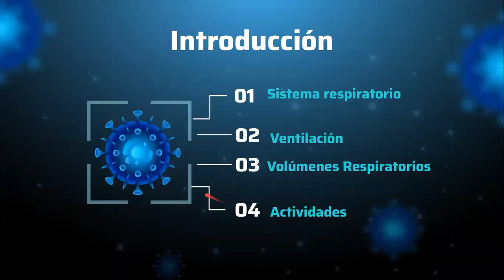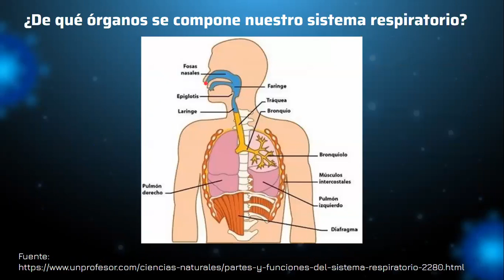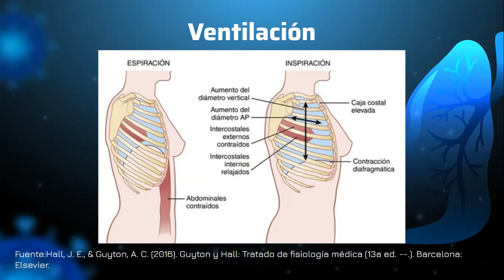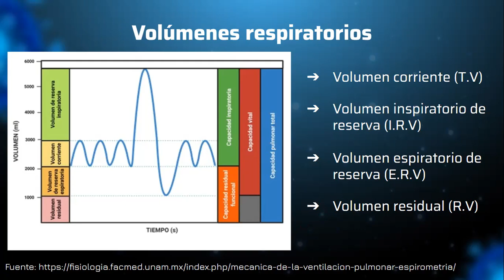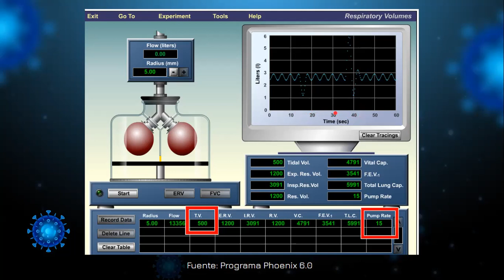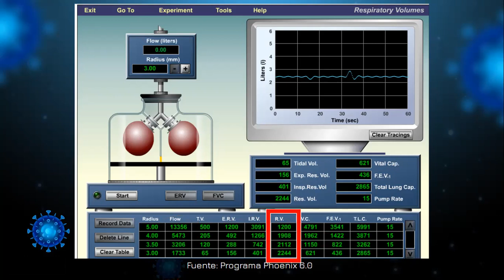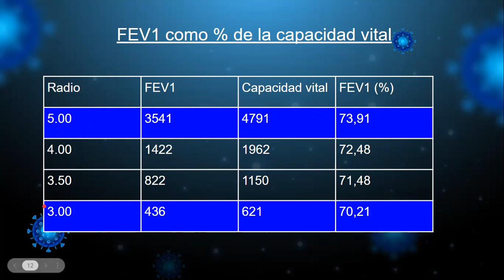Lab6 SeccionL1 Grupo01 Respiratorio